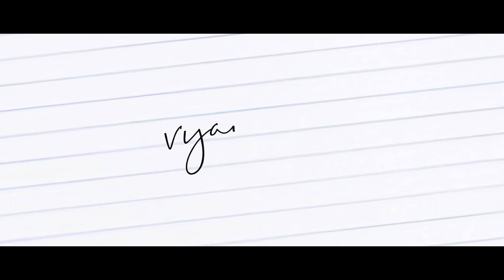Divya Mehendi Ceremony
Grand Mehendi ceremony function of Divya

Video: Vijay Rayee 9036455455